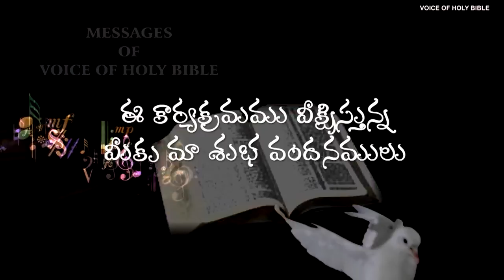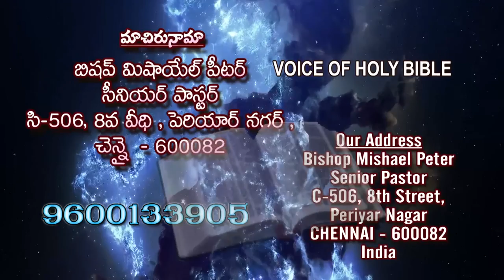voice of holy bible. 8